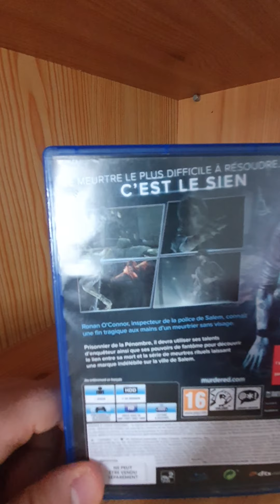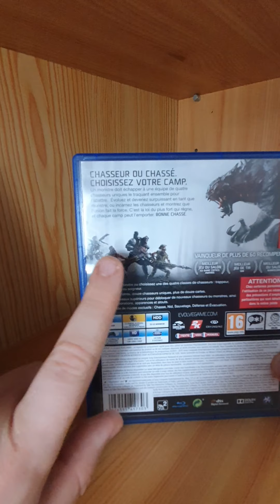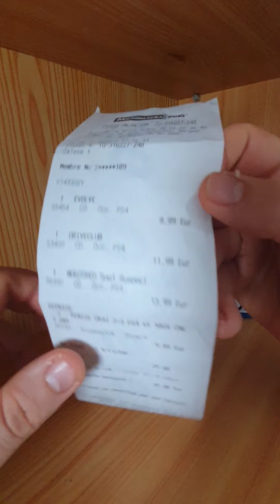Achats Express Micromania #1 - Jeux PS4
Achats jeux vidéo PS4 / Playstation 4 a Micromania

Opération bonnes affaires Micromania 2 jeux achetés le 3 ème offert.
Ceci est valable dans une sélection de jeux maximum à 14,99 € sur le  jeu le moins cher des 3 jeux.